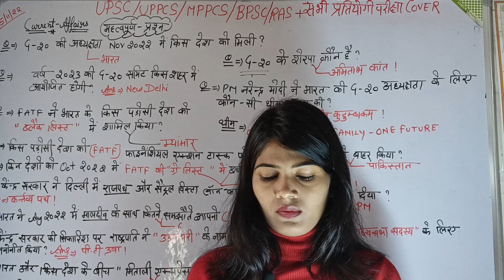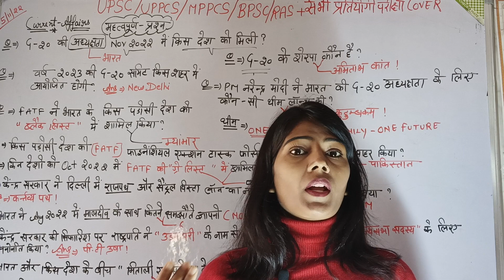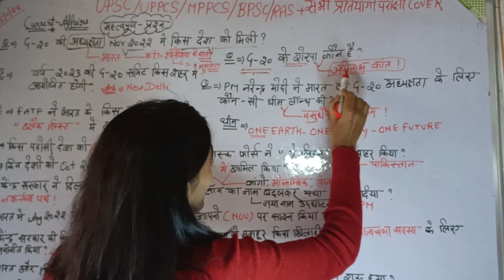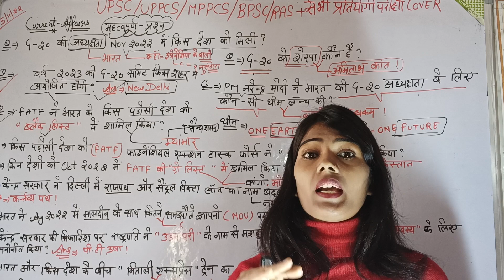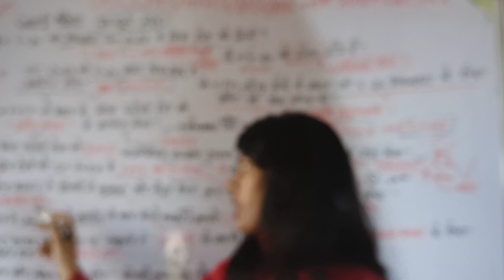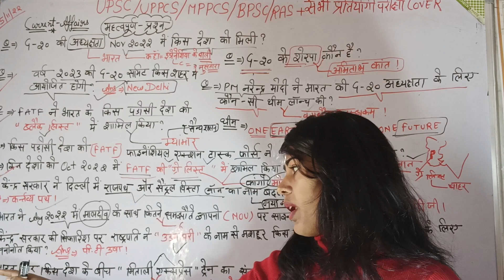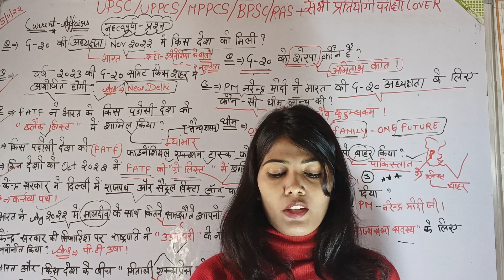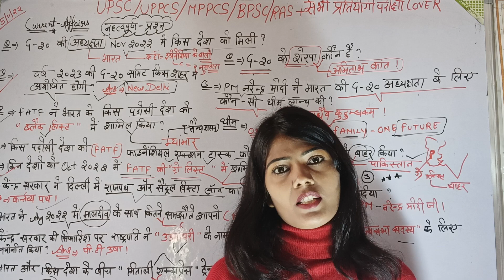🔥करेंट अफेयर्स महत्वपूर्ण प्रश्न 🔥FOR UPSC+ PCS & competitive exams cover 👉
UPSC# BPSC # RAS #
MPPCS
# UPPCS